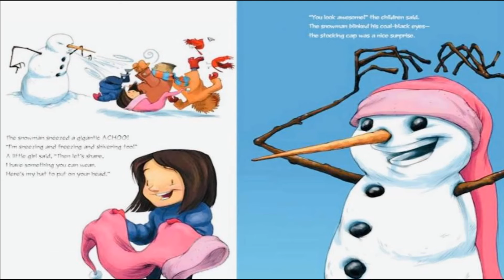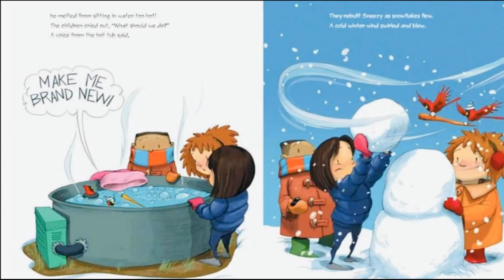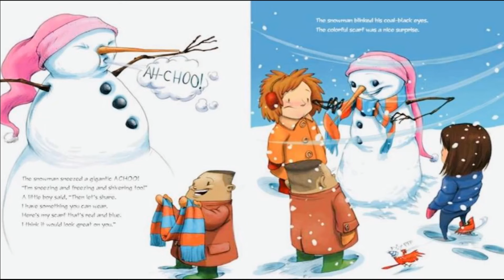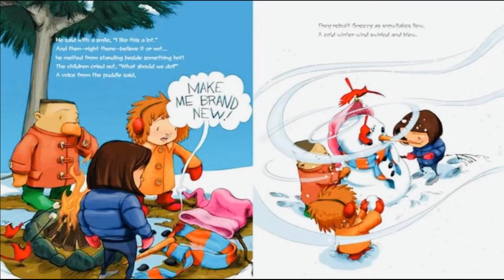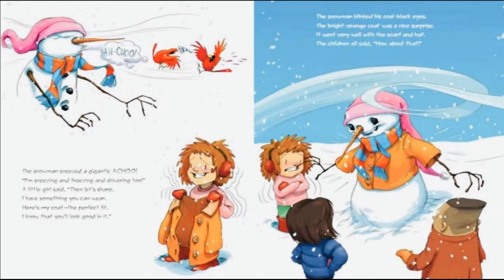☃️❄️Sneezy the snowman❄️Kids read aloud☃️ Maureen Wright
🥶☃️A fun rhyming story about Sneezy the snowman is Sooo cold Brrrrr ..he wants to keep warm but keeps melting❄️❄️Read with Ms. Gonzalez to find out how his kind friends help him stay warm❗️

We’ll let’s gooooo🚀🚀🚀